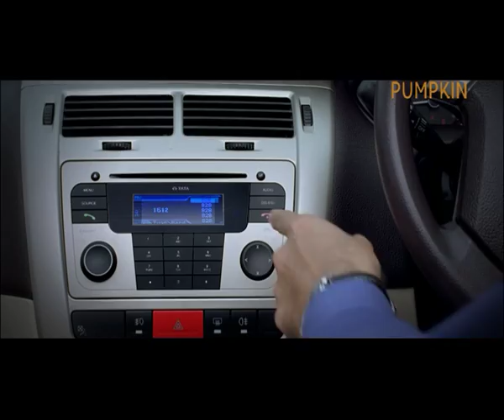1 Tata manza